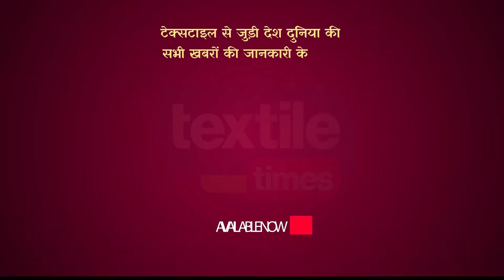सूरत केटलॉग और पेकेजिंग बॉक्स पर जीएसटी बढ़ाकर 12 से 18 फीसदी की इन्वर्टेड ड्यूटी स्ट्रक्चर